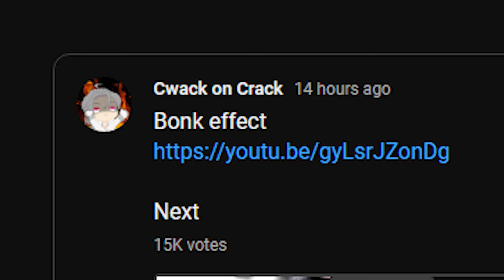HUNT MARCH 7TH WOMBO COMBO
now do a crime... AGAIN